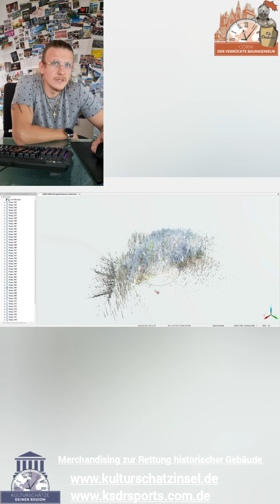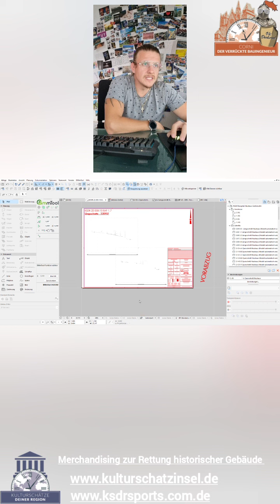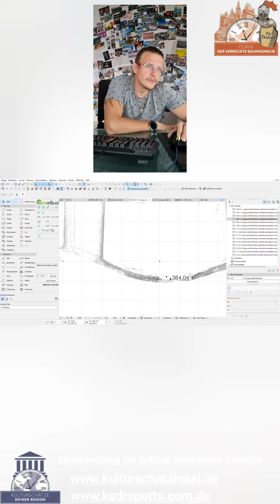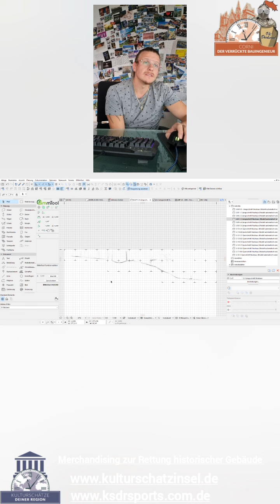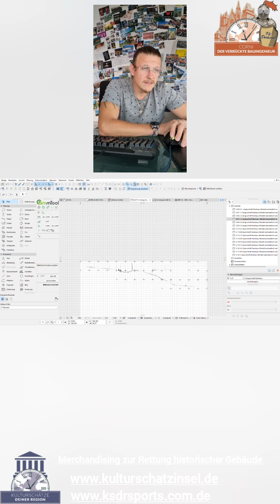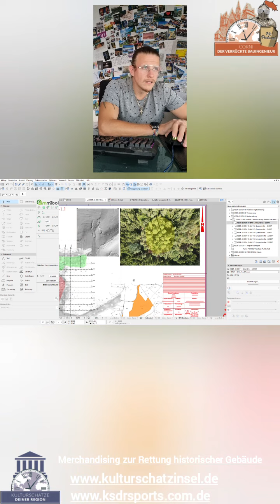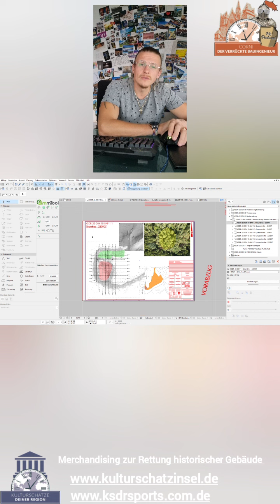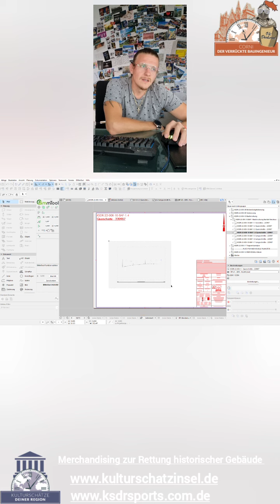Abenteuer Burgstall Neuhaus Kulturschätze Deiner Region KSDR und Corni DER verrückte Bauingenieur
❤️IN DIESEM VIDEO - Burgenabenteuer Burgstall Neuhaus - ❤️

Matthias Helzel, DER Burgenforscher der Region Eschenbach i.d. Opf. lädt uns zu seinem Projekt Burgstall Neuhaus ein.
Matthias ist selbst Immobilienmakler spezialisiert auf Burgen und Schlößer und hat seine Leidenschaft nicht nur zum Beruf gemacht sondern auch zu seinem Lebensinhalt. Er entführt uns in die Gemeinde Eschenbach i.d.Opf. und zeigt uns in der Nähe von Zettlitz in Speinshart einen alten und unerforschten Burgstall - wir von KSDR durften hier Pioniersarbeit zur Forschung leisten und haben nicht nur ein Video gedreht und damit die Forschungarbeit zu euch gebracht - darüber haben wir ein 3D-Laserscan hergestellt und einzigartige Pläne zur weiteren Forschung hergestellt und der Öffentlichkeit zur Verfügung gestellt - Warum? Weil es unsere Vision ist historische Gebäude weltweit zu retten - nämlich in DEINER Region ;)

Aus der Forschung:

Mit der Darstellung von Pichlberg auf der Pellhover Karte von 1568 hat diese Burg „Neuhaus“ nichts zu tun. Viel-leicht hat die kleine Burg nicht lange bestanden, bei ei-ner Entstehung etwa im 11. / 12. Jhdt., liegt dies nahe, warum die Burg bis jetzt nicht in den Archivalien aufge-taucht ist. Über eine Zerstörung einer Burg in dieser Re-gion ist nichts zu finden. Interessant ist die Betrachtung weiterer Orte in der Um-gebung. In Preißach finden wir ebenfalls einen Burgstall (in der Denkmalliste als Schlossrest, Bodendenkmal aufgeführt). Bei genauerer Betrachtung des Burgstalls, können wir Ähnlichkeiten mit Neuhaus feststellen. In Hanglage ge-gründet, ein umlaufender Graben, an der Gemarkung ein vorbeiführender Bach, der u. a. den Dorfweiher in der Nähe des Burgstalls speist. Die Zerstörung des „Schlosses“ Preißach wird bislang durch die Hussiten oder im Markgräfler Krieg mit der Zerstörung der Burg auf dem Kulm in Verbindung ge-bracht. Vor Ort ist in Preißach noch ein Kellergewölbe zu sehen, am Eingang Reste eines Rundturmes, durch den Graben im Osten und Süden führt heute die Straße nach Barba-raberg. Auf dem Burgstall befindet sich heute ein Garten und eine Scheune, der Untergrund scheint weitere Kel-lergewölbe zu beinhalten. Stand 2021 Begehung mit dem Eigentümer Herrn Groß. Ein weiterer Ort den genauer be-trachtet werden sollte ist Pichl-berg. Der Ansitz der Erlbecks und Püchlberger ist vor Ort nicht fest-stellbar. Bei ge-nauerer Kartenbe-trachtung lassen sich aber auch hier Gemeinsam-keiten mit dem Burgstall Neuhaus feststellen. In der Dorfmitte die „Dorfquelle“, darüber könnte auf einem Plateau in Hanglage der Ansitz gestanden haben. Eine einfache Straße schneidet heute das „Plateau“ vom höher gelege-nen Berg ab. Leider ist alles modern bebaut. Die Bamber-ger Lehen des 17. Jahrhunderts beziehen eher auf einzel-ne Höfe im Dorf Pichlberg und haben mit dem einstigen Ansitz nichts zu tun.
Übersicht des Burgstalls „Neuhaus“
Preißach und Pichlberg auf der Puellenhover Karte des Am-tes Eschenbach von 1568

Hier geht es zu Matthias:
Vermittlung historischer Immobilien OHG
Bgm.-Huber-Str. 34
D-83052 Bruckmühl
schloss-burg-verkauf.de

Wir freuen uns wenn Ihr viel Spaß hattet 🍀 Wir freuen uns auch darüber wenn Ihr den Kanal abanoiert und das Video liked 🎉

Corni EUER verrückter Bauingenieur

🥰🤩🥳 Was soll das ganze? 🥰🤩🥳
Wir von Kulturschätze Deiner Region KSDR haben uns der Rettung historischer Gebäude verschrieben - es geht um folgende Punkte

1) Respekt & Ehre unseren Ahnherren zu zollen - Deren Hinterlassenschaften einen Teil unserer Geschichte repräsentieren und diese möchte erzählt werden.

2) Energie & Liebe in die Welt bringen - Historische Gebäude sind besondere Plätze die mit einer besonderen Energie geladen sind - diese gilt es zu erhalten.

3) Natur & Verantwortung ist unsere Verantwortung - Historische Gebäude beinhalten bereits verbrauchte Rohstoffe und damit Energie. Energie ist unendlich doch dürfen wir mit Verwantwortung damit umgehen.

4) Spaß & Freude ist unsere Lebenseinstellung - Ein Leben mit Spaß und Freude, ist ein Leben in Liebe und Frieden - Die Weisheiten der alten Meister lehren bereits, dass das Glück in uns wohnt

5) Einzigartigkeit & Vision für eine Neue Welt - Wir führen in eine friedliche Revolution. Das Bewusstsein ist erwacht und wir sind ein Teil vom Licht. Ein Leuchtturm im großen Meer. Wir sind Kulturschätzer und unsere Kultur ist uns heilig: Natur, Tier und Mensch - Körper, Geist und Seele - Die Pioniere des Lichts.

Werde ein Teil von KSDR und komm in unsere Gruppe

- Mit Philosophie historische Gebäude retten - Hier findest du Bücher und tolle Produkte